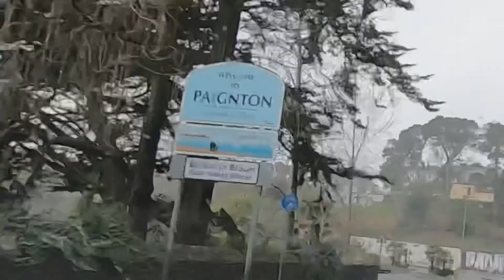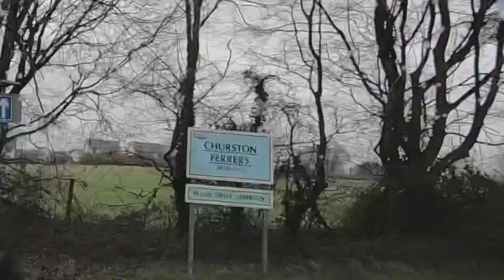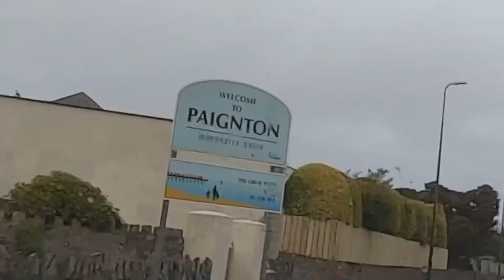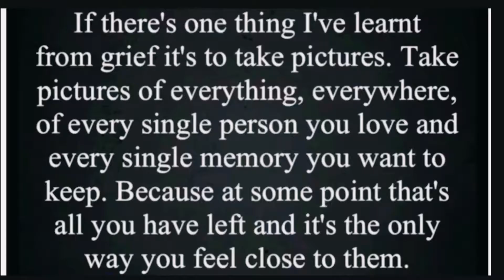A Mattys drive with us production.18/1/21. Torquay, Paignton, Brixham. The English Riviera. Day 318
Please note.
Matty films because he wants to, his content, his choice. I add the extras, sounds, music, photos, memories and stickers. This is because Matty likes to be rewarded for his “hard work” by me adding a surprise to the final edit. That way when he watches for the first time he sees a surprise, this makes him happy which makes us happy. We have had a troll follow Mattys videos and dislike anything that’s not his jigsaws, there is really no need for this. I’m not going to ask Matty to explain his choices and I am not going to defend us as parents supporting his innocent, jigsaw, lego, diamonds and drive with us videos. Matty does not have enough traffic and subscribers for this to be an accident, so I’m pretty sure it’s someone we know. This has been a learning lesson for Matty, and we have managed to turn your dislikes into a positive. We know he doesn’t like listening to his own voice BUT he still wants the videos made. HIS CHOICE, to show the people that are important to him. They are his memories that he wants to save.  We are leaving the house once every 1-2 weeks, we never get out of the van anymore. We are completely self sufficient with medical gear, a loo and PPE if needed. We are staying close to home, don’t put the kid off going out for 1/2 and hour a fortnight.

We have a troll, I’m pretty sure it’s someone we know. But if you are reading this, it’s okay.
Because you are helping us teach Matty valuable lessons about life. Luckily he is happy with what HE chooses to put out there, especially during this time.
If he asks and it’s appropriate then I agree, it’s all he has right now. He’s enjoying his life, shame you can’t see that.
If the person would like to private message me instead of staying hidden please do, I would very much like to talk to you. 👍

Musician: Carl Storm

Musician: Carl Storm

Musician: Carl Storm

Musician: Carl Storm

Musician: Rook1e

Musician: Rook1e